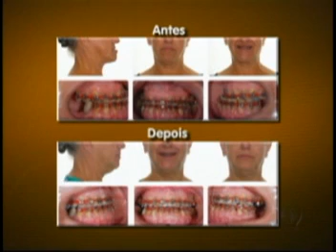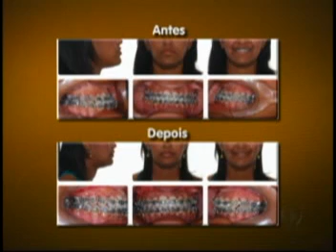Entrevista Dr. Daniel Freitas ao Programa Tudo a ver interior - Record Paulista 10/09/2012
Em entrevista para ao programa Tudo a ver interior da Record Paulista, Dr. Daniel Freitas integrante d equipe do Instituto Freitas Odontologia, explica mais sobre sua profissão e atuação na área de cirurgia ortognática.

Agende sua videoconferência agora sem custo através do link abaixo: ⤵

Siga e acompanhe também nas mídias sociais! 😉